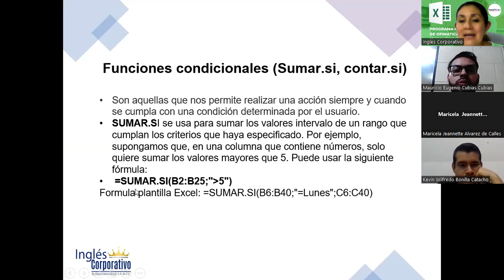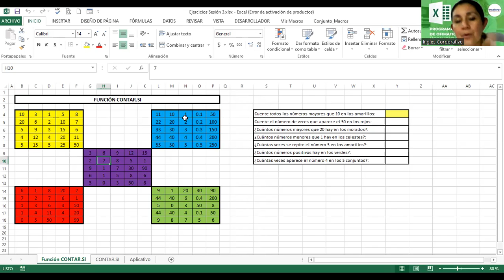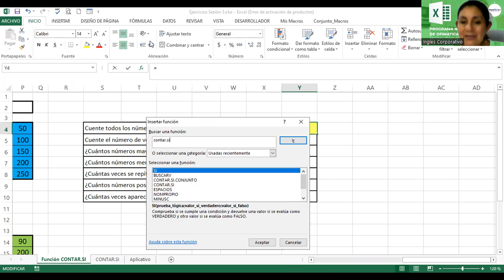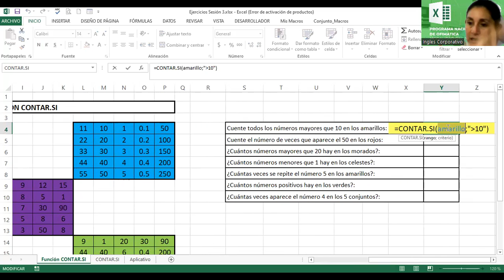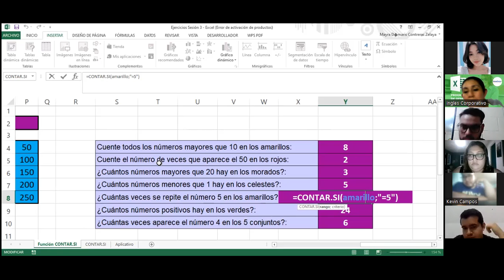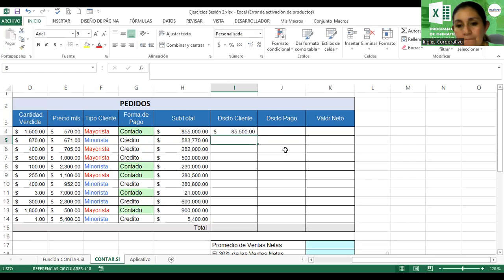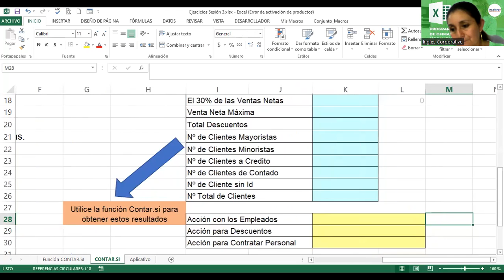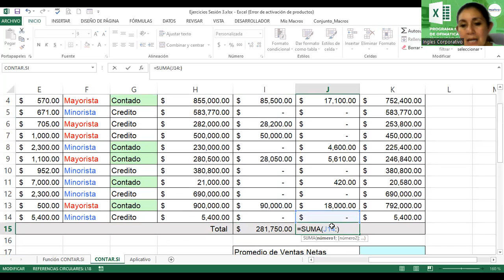Sesión03-5-07-2023-EXI-02-8-9-PM-07-23 Alvarado-Función Contar.si, Sumar.si